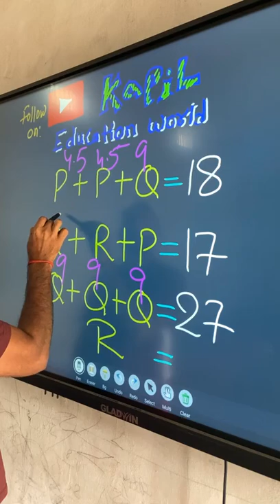Alphabet Puzzle solution